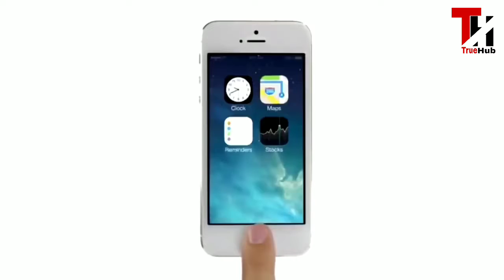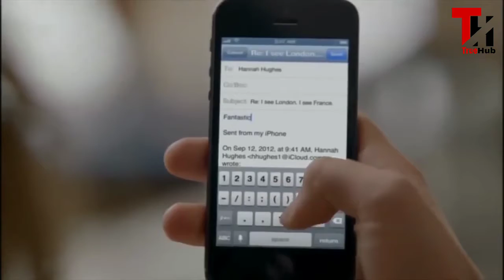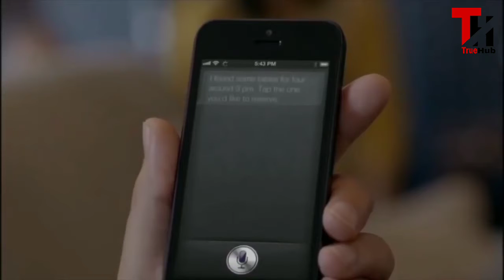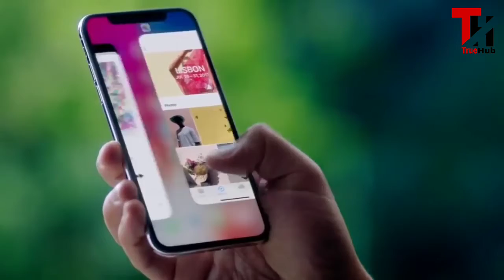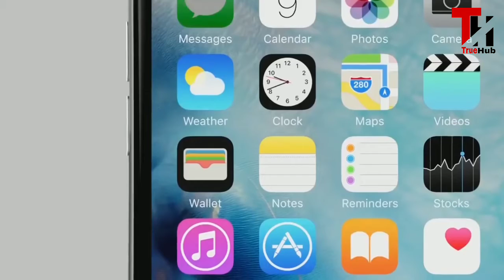SE2 || iPHONE || CANCELLED || WHY ??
iPhone SE2 is cancelled by Apple and we will not see any budget iPhone in future. But Why Apple did that? What are the reasons? Is it a right move from Apple? Lets find out in this video.